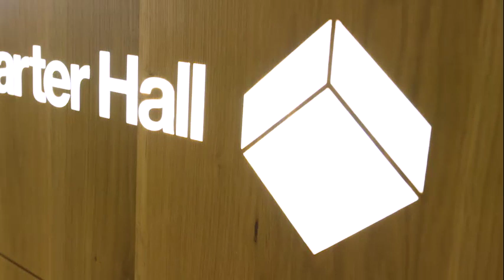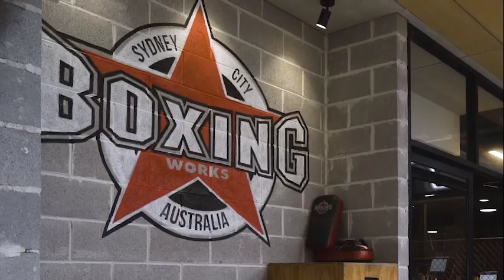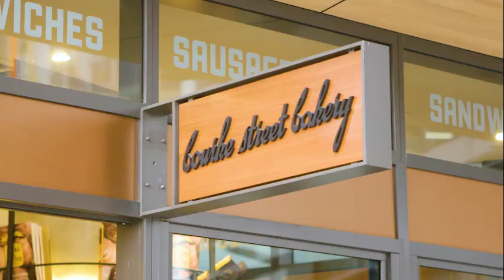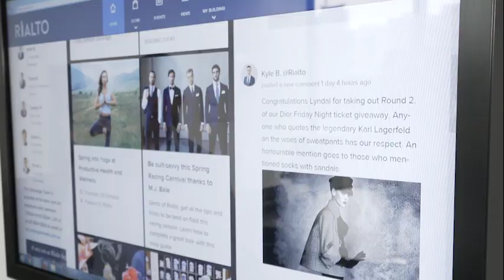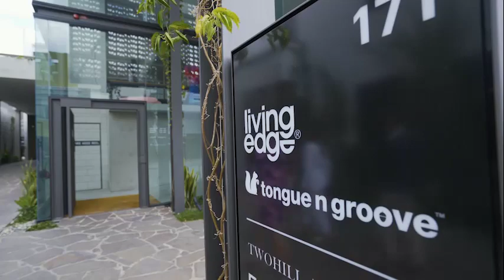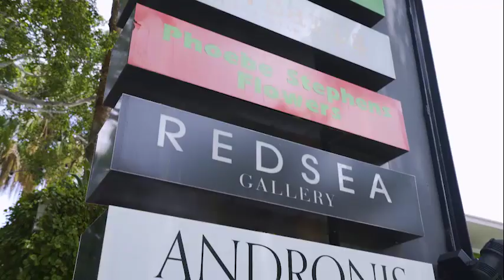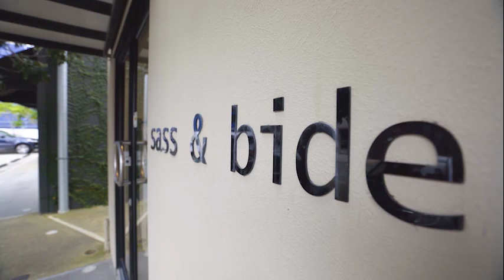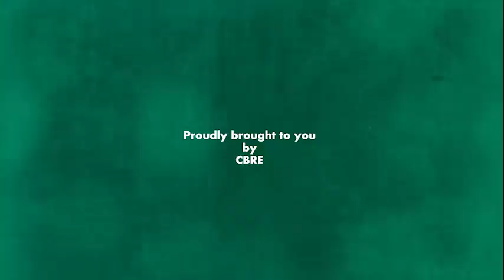The Place Makers - Episode 1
CBRE’s The Place Makers, hosted by Amanda Steele, Senior Managing Director, explores how imagination and clever design are creating places that matter: new precincts for new generations, reimagining existing places that bring in the community, and offices that reset the culture for the future of the workplace. Discover insights from some of the most influential place makers, such as Charter Hall, Mirvac, The Grollo Group, Lendlease, Frasers Property, the creators of the James Street precinct and REA Group. Featuring: Amanda Steele, Natalie Devlin, Paolo Bevilacqua, Lorenz Grollo, Susan Lloyd-Hurwitz, Natalie Slessor, Adrian Spence, Ingrid Richards and Nerida Conisbee.

Channel 9, 10am, 10 December 2017